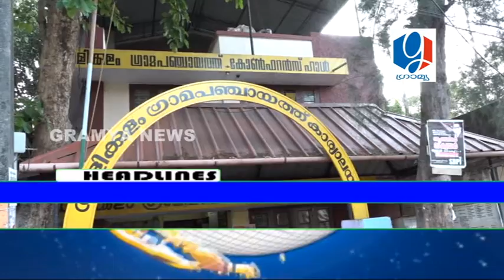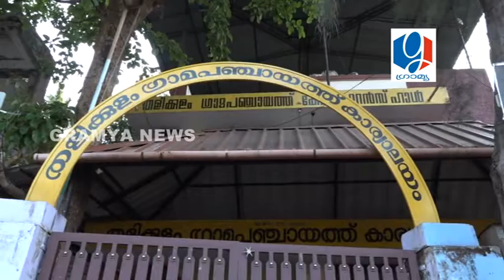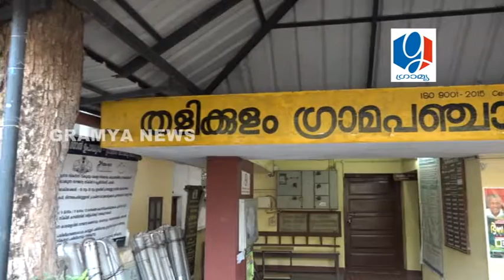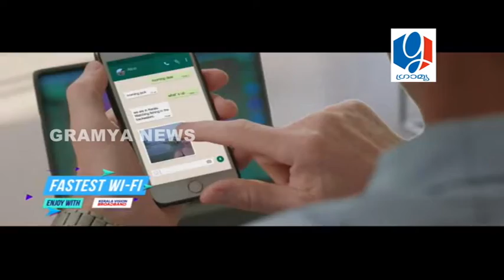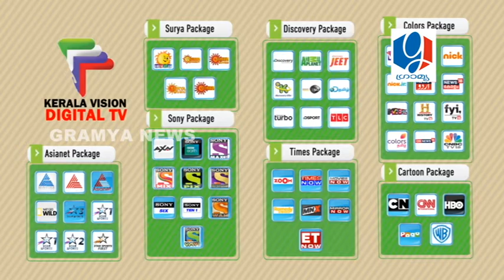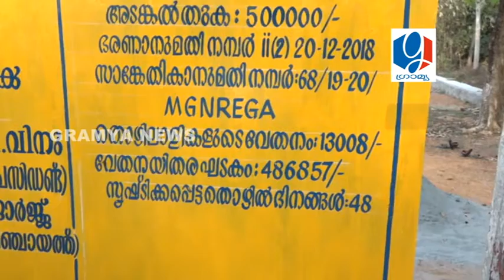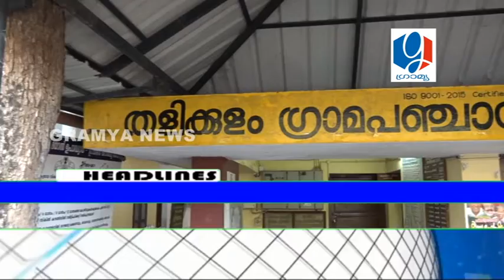GRAMYA NEWS MARCH 13,2020